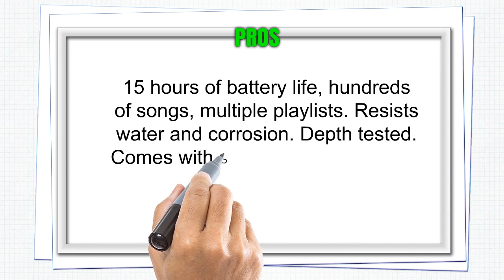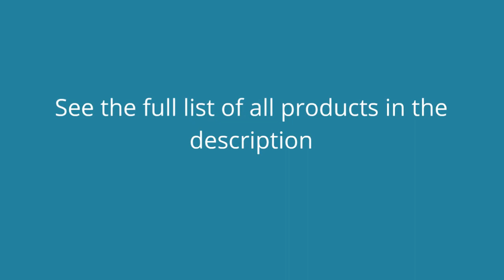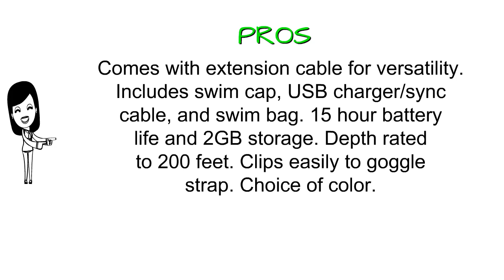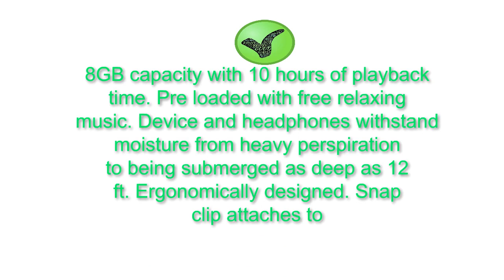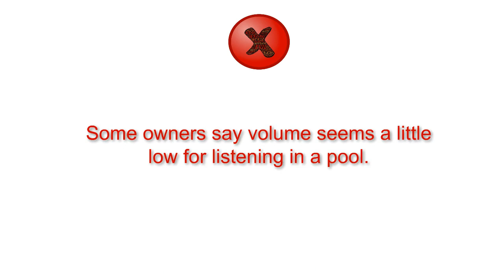Top Waterproof Mp3 Players - Best Waterproof Mp3 Players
3. Underwater Audio Waterproof iPod Shuffle
2. AudioFlood Waterproof Apple iPod Shuffle by with True Short Cord Headphones - Highest Rated Waterproof MP3 Player on Amazon
1. 100% Waterproof Stream MP3 Music Player with Bluetooth and Underwater Headphones for Swimming Laps, Watersports, Short Cord, 8GB – By H2O Audio